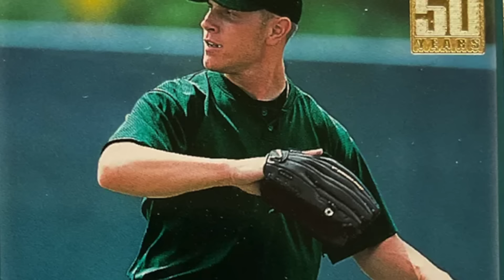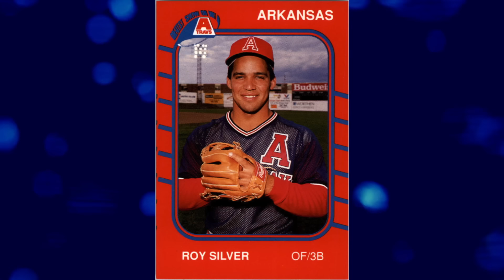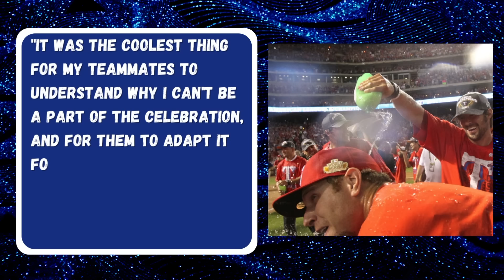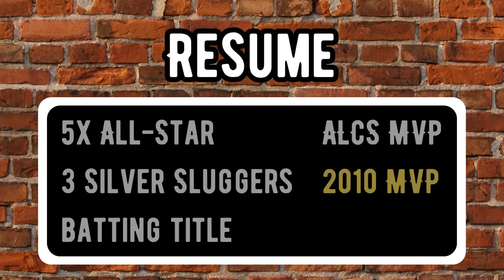The INSANE Prime of Josh Hamilton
Josh Hamilton had one of the sweetest swings this game has ever seen. With speed, arm strength, and raw power, Hamilton was one of the league’s best players in the late 2000s and early 2010s. He put on a show in one of the most unforgettable Home Run Derbies to date. He also tied an MLB record with a single game performance for the ages. On the game’s biggest stage, he delivered one of the most clutch home runs in franchise history. However, there’s another side to Hamilton’s story that shortened his time in baseball. His struggles with alcohol and drugs robbed him of a potential Hall of Fame career.

Players relevant to the video: Dwight Gooden, Danny Herrera, Edinson Volquez, Tony Gwynn, Albert Pujols, C.J. Wilson, Joe Saunders, Ian Kinsler, Elvis Andrus, Neftali Feliz, David Freese, Lance Berkman, Miguel Cabrera, Shawn Green, Justin Morneau, Marlon Byrd, Matt Murton, Troy Tulowitski, Ryan Braun, José Bautista

0:00 Intro
0:50 Biography
2:01 Rough Road to the Show
6:28 Joltin’ Josh (2008)
9:05 The Next Level (2010)
12:04 Heartbreak (2011)
15:42 History in Baltimore (2012)
17:22 Hamilton and the Halos
18:32 Rangers Return
20:20 Career/Conclusion

Outro: “Anamorphic” by baegel

Additional tags: Josh Hamilton biography, Josh Hamilton family, Josh Hamilton high school, Josh Hamilton pitching, Josh Hamilton minor leagues, North Carolina, Josh Hamilton parents, car accident, injuries, 1999 MLB Draft, first round draft pick, signing bonus, suspension, drug test, Rule 5 Draft, Chicago Cubs, Cincinnati Reds, Tampa Bay Rays, Texas Rangers, Los Angeles Angels, Angels contract, traded to Rangers, Michael Chadwick, Roy Silver, Josh Hamilton overcoming addiction, off-the field issues, Josh Hamilton prime, Historic Level, Cam 23, Josh Hamilton highlights, career, retrospective, MLB Debut, Josh Hamilton MVP, 2010 MVP, 2011 World Series, postseason, stats, home runs, 2008 Home Run Derby, Home Run Derby, 4 home run game, 4 home runs, MLB record, Josh Hamilton injuries, Josh Hamilton missed time, center field, left field, stolen base, walk-off, moonshot, career stats, retirement, All-Star Game, Home Run Derby, Hall of Fame, Silver Slugger, 2010 Rangers Rays ALDS, 2010 Rangers Yankees ALCS, 2010 ALCS MVP, 2010 Rangers Giants World Series, Shannon Stone, Cooper Stone, Cooper Stone first pitch 2011 ALDS, 2011 Rangers Rays ALDS, 2011 Rangers Tigers ALCS, 2011 Rangers Cardinals World Series, Josh Hamilton Game 6 2011 World Series home run, clutch, 2012 Rangers Orioles Wild Card Game, 2014 Angels Royals ALDS, Texas Rangers return, 2015 Rangers Blue Jays ALDS